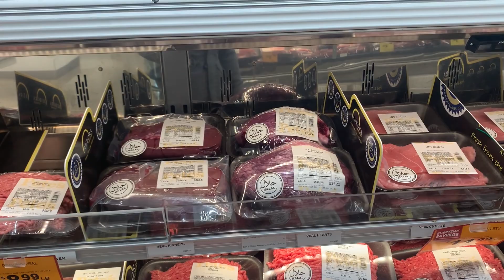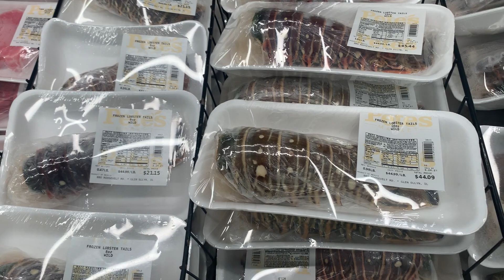逛逛超市，看看美国物价，一家带外卖的超市都会买点什么？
了解美国物价
看看美国的百姓食品